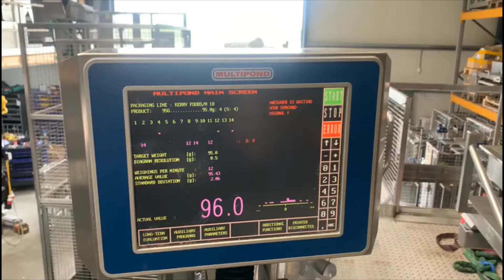Multipond MP1401 FF